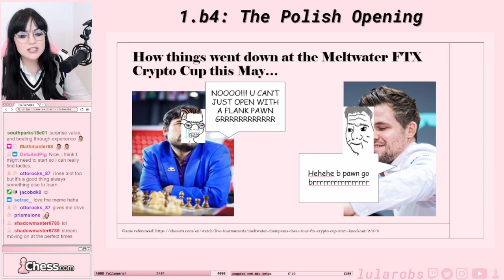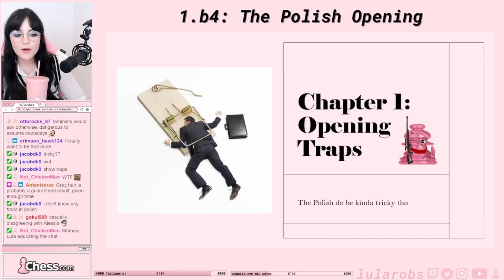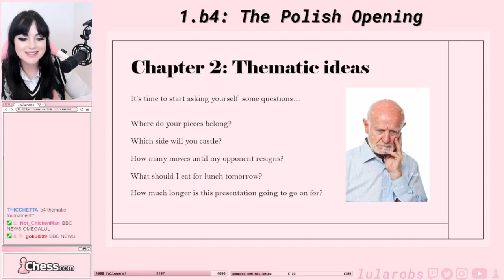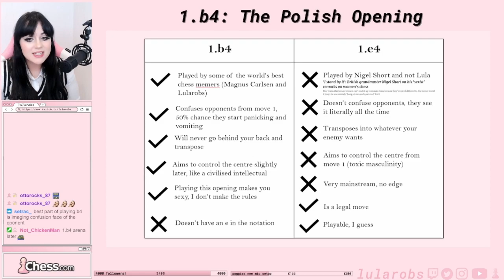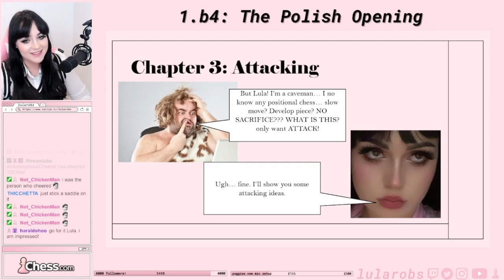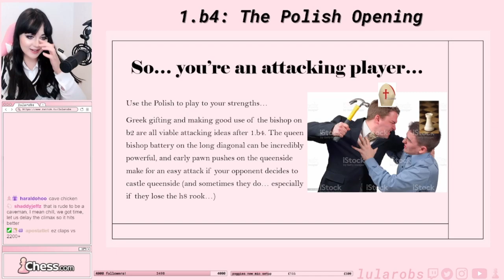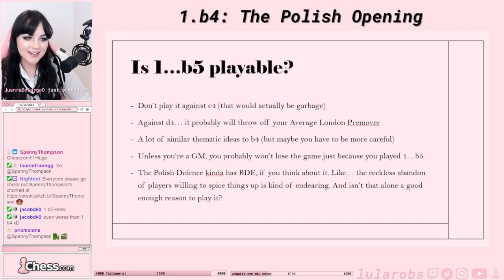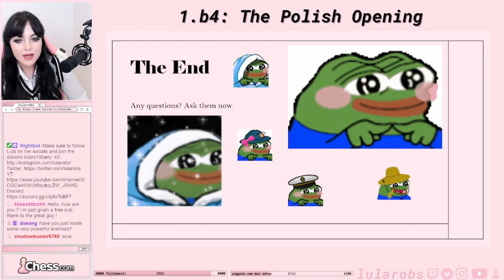Learning With Lula: The Polish Opening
Lula teaches her Twitch viewers about The Polish Opening AKA The Sokolsky AKA The Orangutan!

Hi guys! I'm Lula, a Twitch streamer and Chess.com Partner! I stream chess on Twitch 6 days a week, come and check out one of my live streams at:

- All views put forward in this video are my own and do not represent anybody else
- I am not a chess expert by any means, so please don't take anything I'm saying as definitive
- There are parts of this video which are quite clearly intended to be taken as a joke, I'm leaving it up to you to figure out which

You can upgrade your Chess.com membership here for access to game review, puzzles, lessons, and more great features.